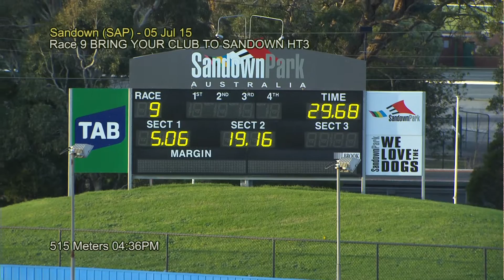SAP SUN 05 JUL 15 R9